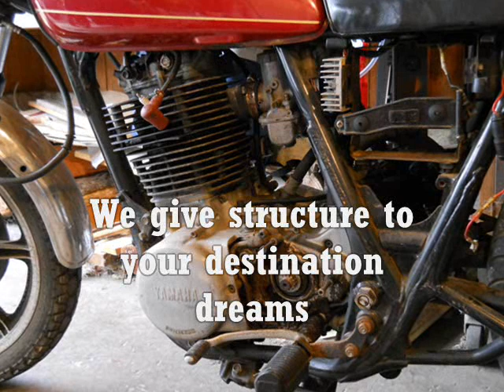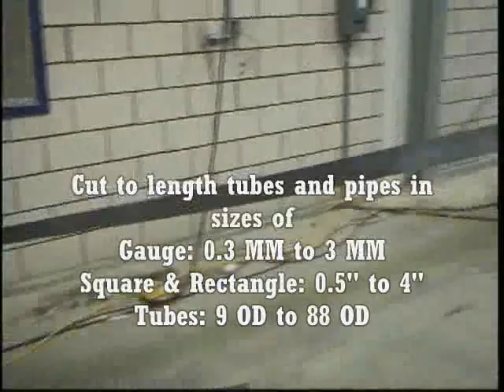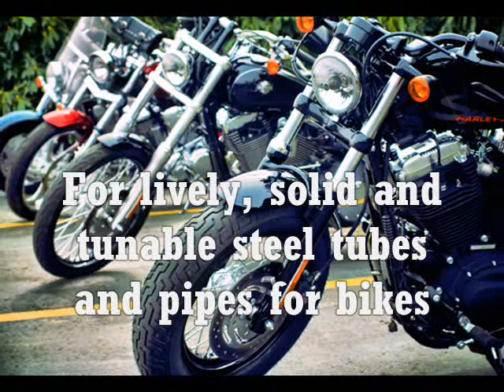R K Steel Manufacturing Company Private Limited Corporate Video